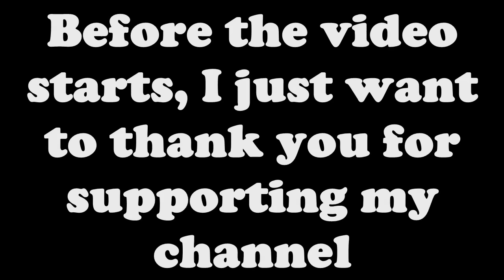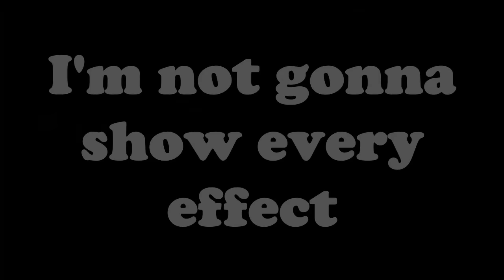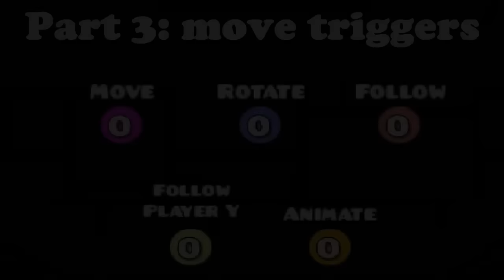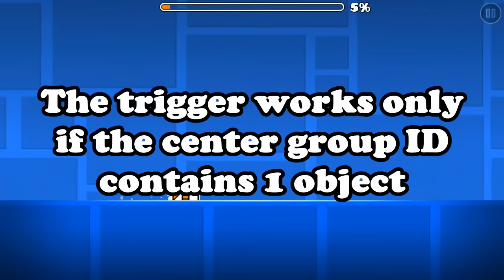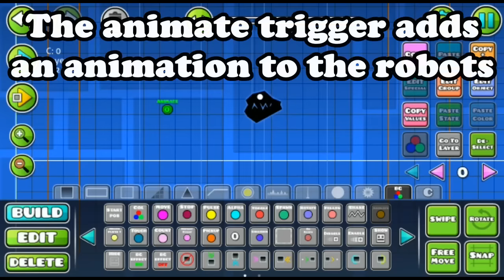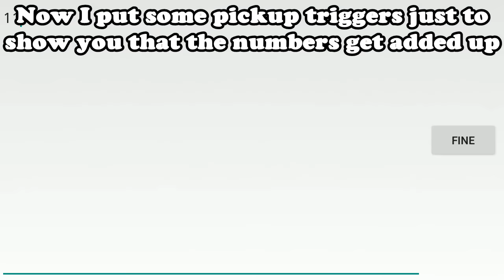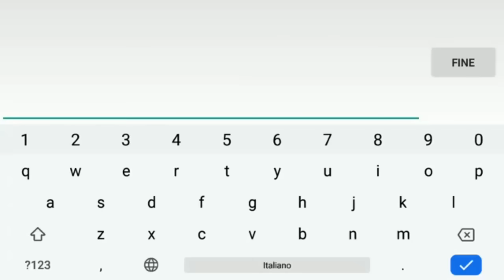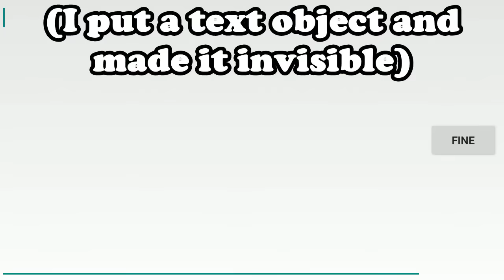FULL 2.11 TRIGGER GUIDE! | Geometry Dash Coding Tutorial #1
If you want to create minigames in Geometry Dash, this is a useful tutorial.
Btw I know that for some triggers I didn't show all the options, but the best way to learn how they work is trying them by yourself!

Triggers:
0:37 Enable & Disable
0:58 Hide & Show
1:20 BG effect on & BG effect off
1:44 Disappearing blocks effect
2:06 Shake
2:25 Color
3:23 Pulse
4:00 Alpha
4:28 Move
6:13 Rotate
6:44 Follow
7:45 Follow player Y
8:33 Animate
9:13 Pickup
10:09 Toggle
10:35 Special Objects
11:45 Spawn
12:30 Touch
14:27 Count
15:27 Instant count
16:30 Collision
17:53 On death
18:36 Stop

Songs:

0:13

0:24

3:41

7:26

10:23

13:28

17:46

18:58